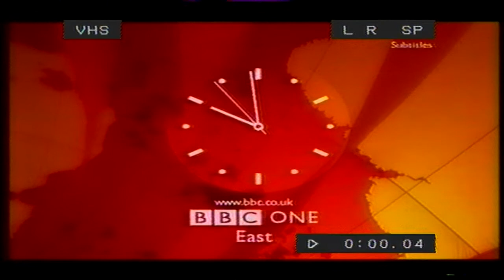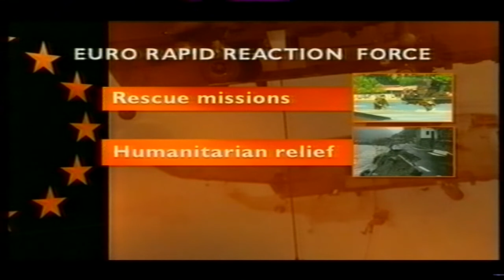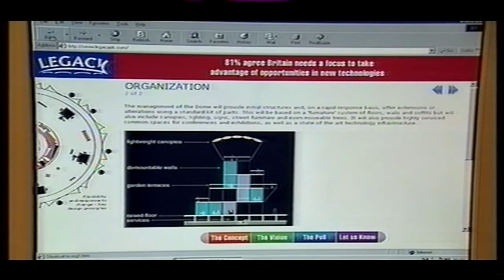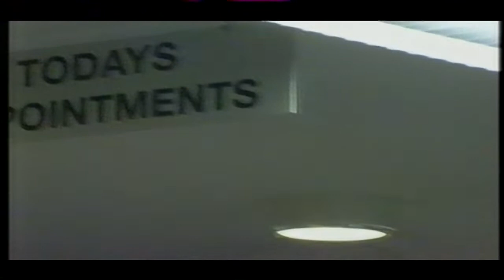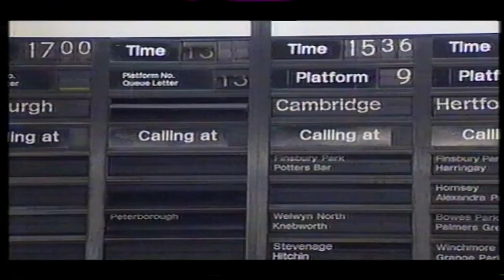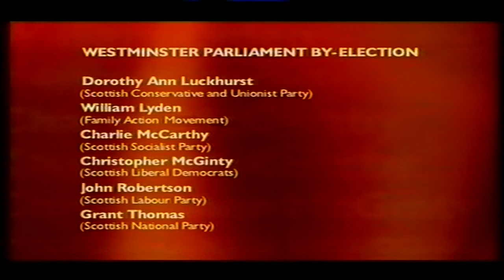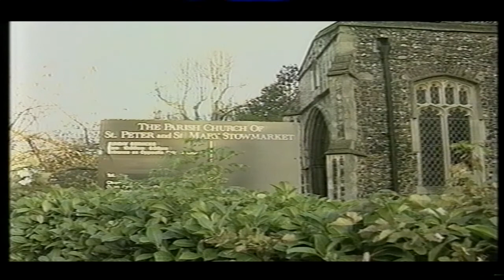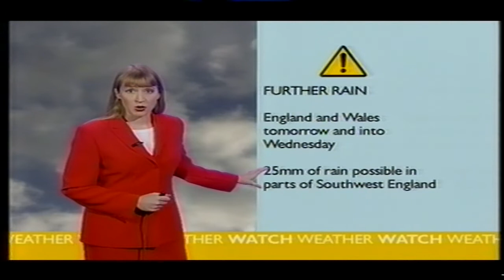BBC Ten O'Clock News & BBC Look East 20th November 2000